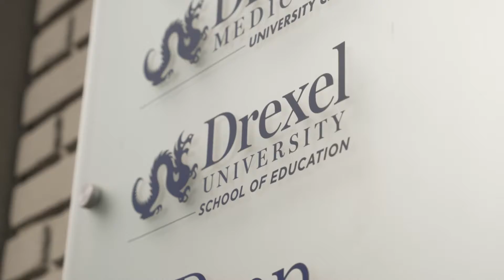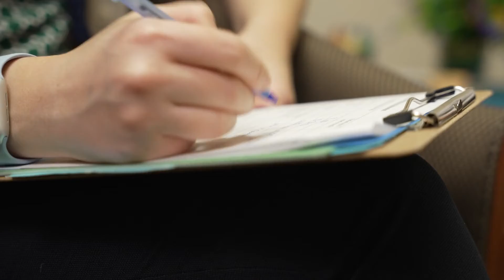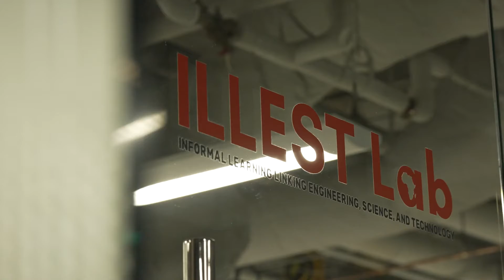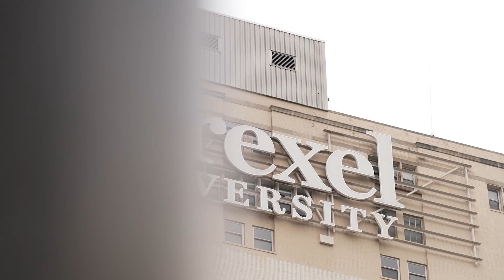Experience what education can be with Drexel University's School of Education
Drexel University's School of Education prepares today's leaders with critical knowledge and practical experience to thrive in their careers. With a focus on STEM, behavioral health, teacher preparation, and education innovation, and centrally located in one of America's great cities, Drexel shows what education can be. Are you ready? Learn more about us at drexel.edu/soe.